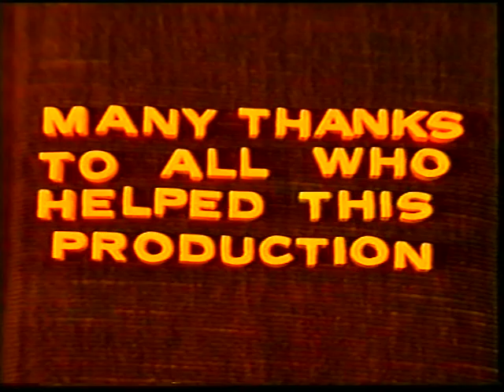Newbridge My Town...Christy Moore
Filmed in the late 60s by Peadar Smith. This song was written by the late Pom Moran.